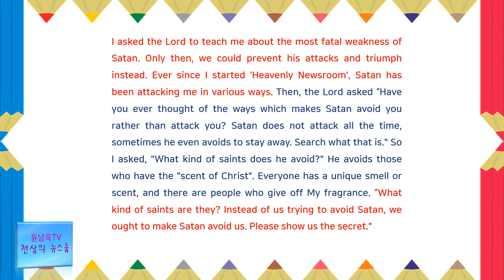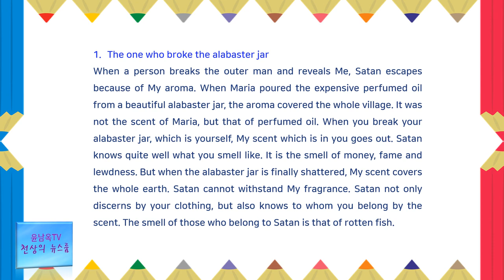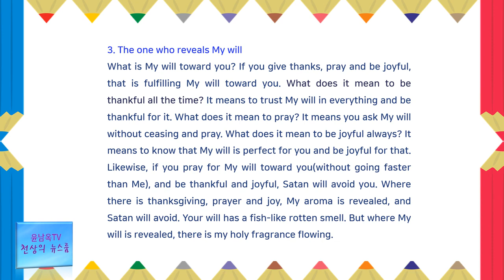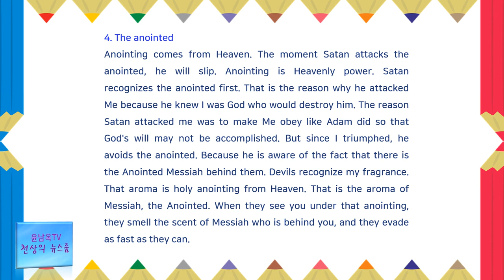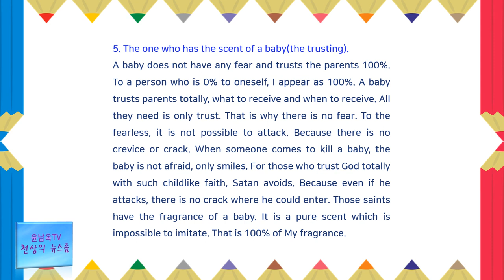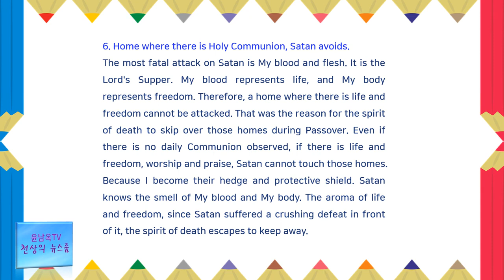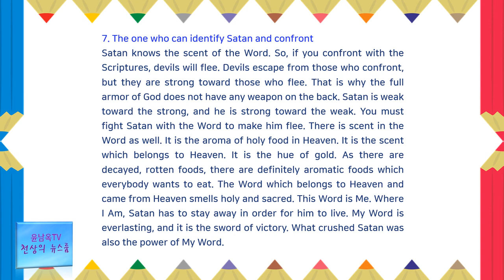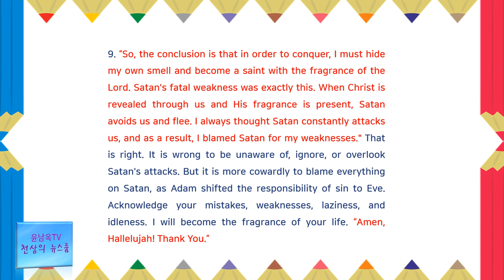Satan Avoids These People?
Rev. Dr. Holly Namok Lee